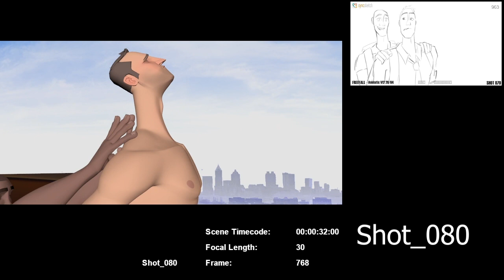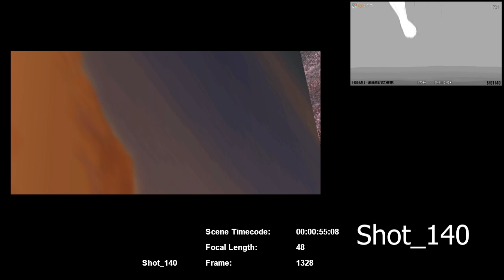"Freefall short film" 3D Layout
Previs for Short Film, I am responsible for the cameras and animation as well as the assets not including the rig.